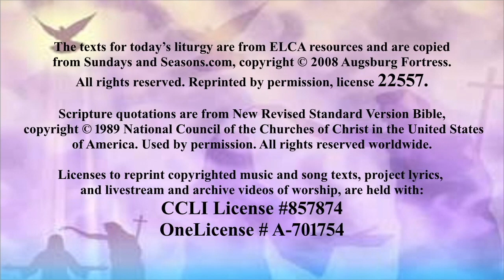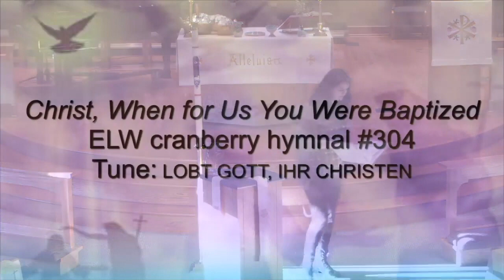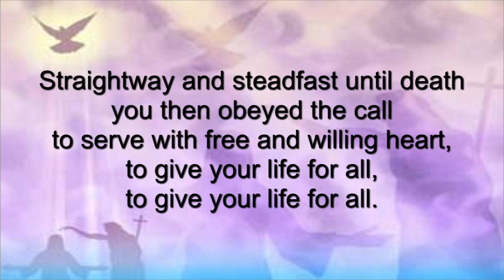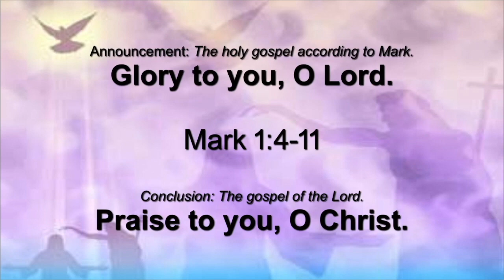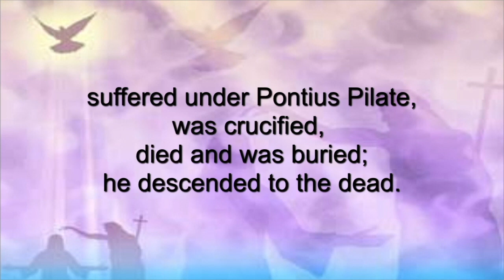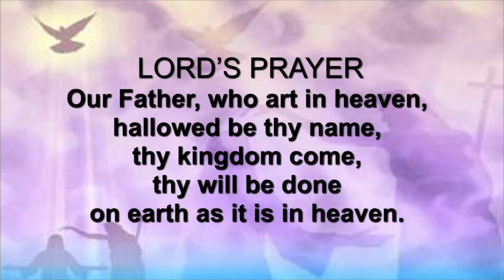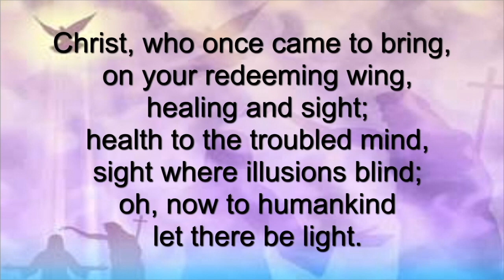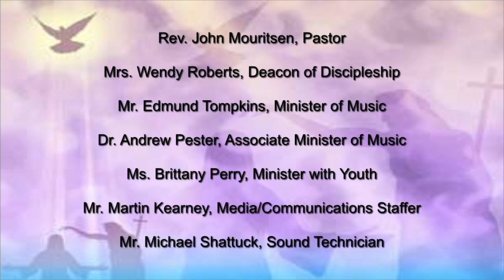Baptism of Our Lord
Full service from 1/11/2021.